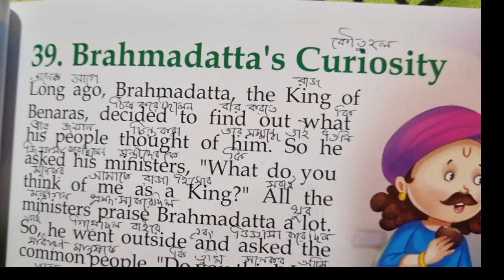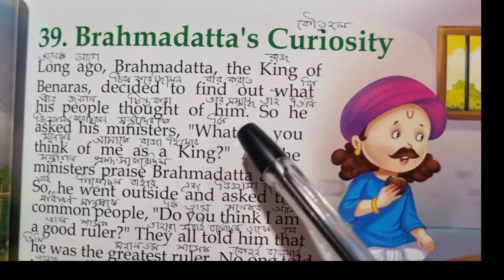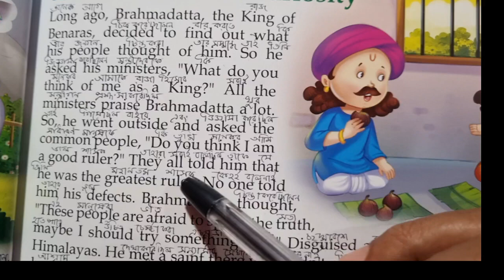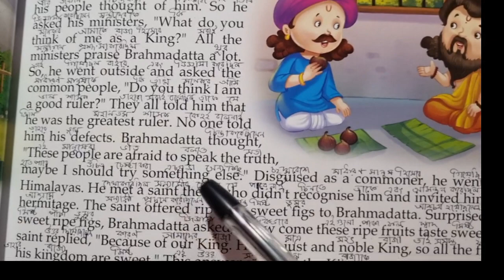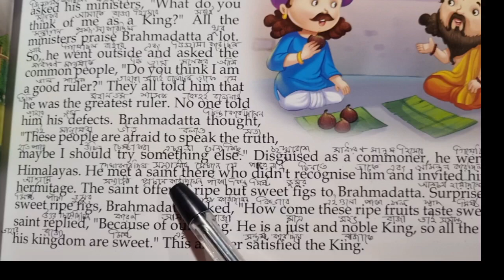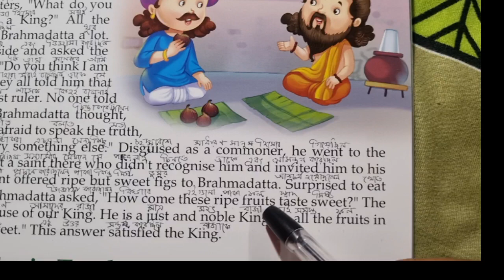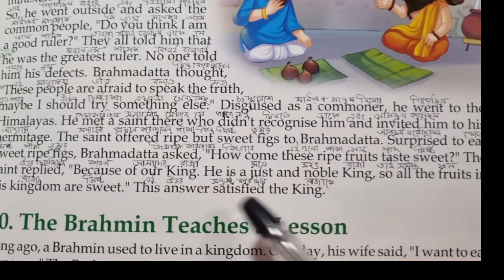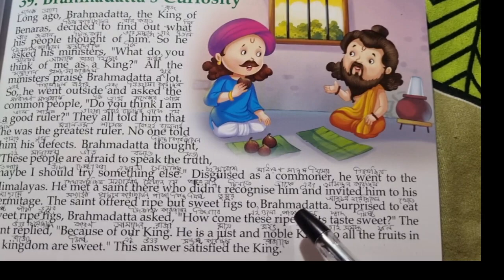গল্প পড়ার মাধ্যমে ইংরেজি শেখা/ইংরাজি ছোট গল্প বাংলায়/Easy English Studies3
The story of Brahmadatta's curiosity.
Easy English Studies3
ইংরেজি গল্পের পঠনের সাথে বাংলাতে বুঝানো
ইংরাজি ছোট্ট গল্প বাংলায়
ইংলিশ শব্দের বাংলা
বাংলা অর্থ ইংলিশ শব্দের
ইংলিশ থেকে বাংলা
ইংলিশ গল্পের বাংলা
english short story reading
English to bengali meaning